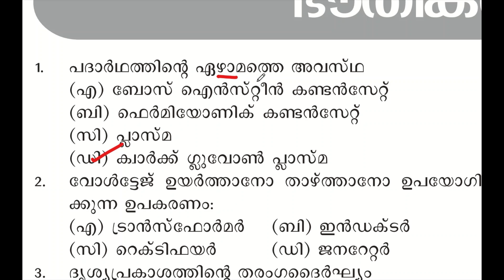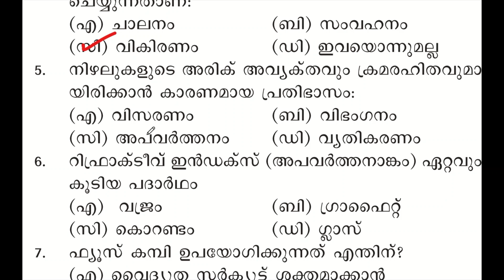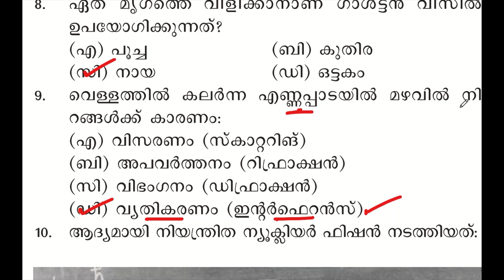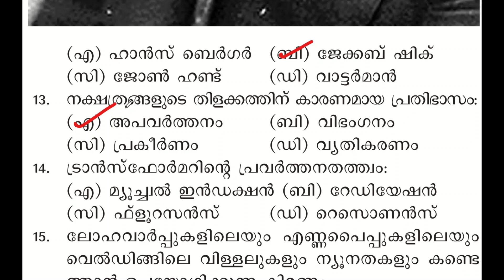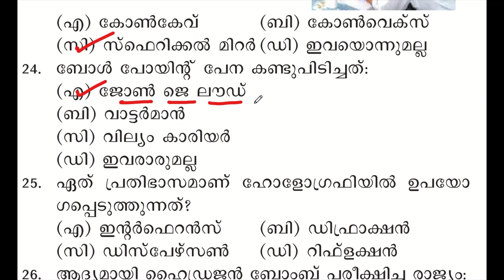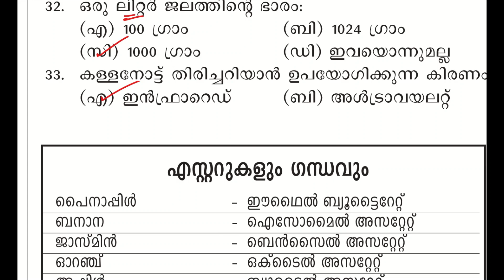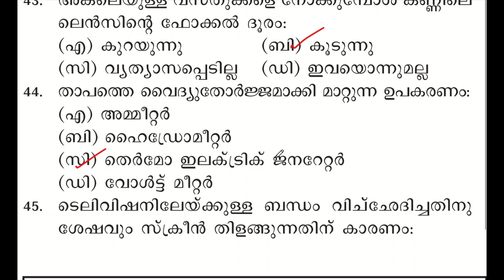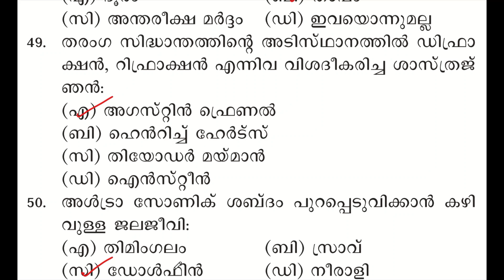Physical Science 🎯ഖാദി ബോർഡ് | പരീക്ഷക്ക് വരുന്ന ചോദ്യങ്ങൾ | 10th Prelims | ldc | Kerala PSC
Most Important Questions from PHYSICAL SCIENCE
PSC Bulletin Special Questions
ഉന്നത വിജയത്തിന് ഇ  ചോദ്യങ്ങൾ നോക്കി വെച്ചോളൂ
MOST IMPORTANT QUESTIONS
KERALA PSC